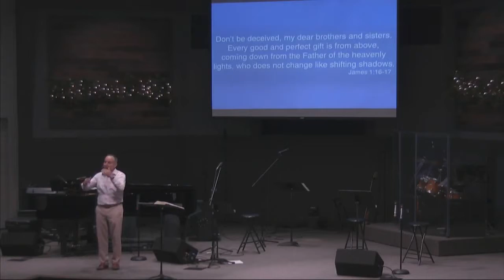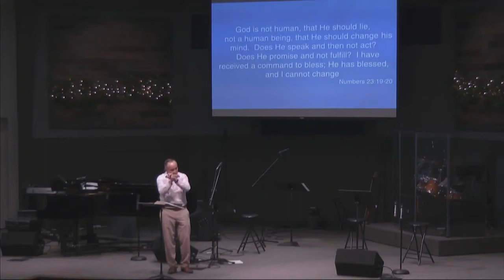Celebrate Who God Is - Immutable - Gord Ahier - July 28, 2019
God is Immutable
Gord Ahier

Series: Celebrate Who God Is
Woodside Bible Fellowship